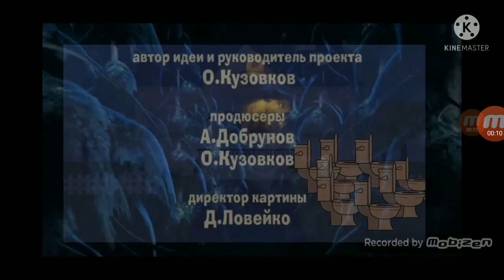13 октября 2021 г.